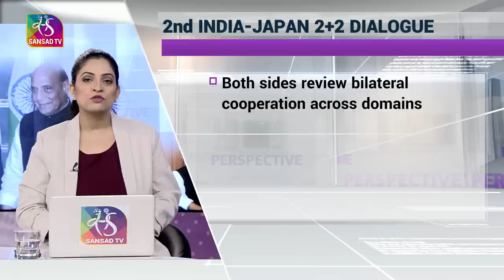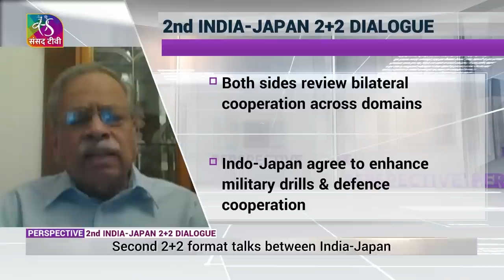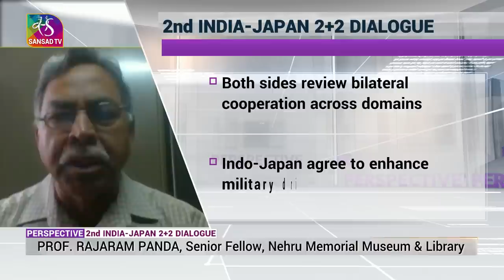Perspective : 2nd India-Japan 2+2 Dialogue | 8 September, 2022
In this episode of the Perspective Prog. Based on '2nd India-Japan 2+2 Dialogue'. The second India-Japan 2+2 ministerial dialogue took place on Thursday in Tokyo. Defence Minister Rajnath Singh and External Affairs Minister S Jaishankar, along with Japan’s Minister of Defence Yasukazu Hamada and Minister of Foreign Affairs Yoshimasa Hayashi, reviewed the bilateral cooperation across domains and discussed the way forward to further enhance the Indo-Japan relationship. India and Japan are currently pursuing a special strategic and global partnership. In addition to the 2+2 format dialogue, Defence Minister Rajnath Singh also held bilateral talks with his Japanese counterpart Yasukazu Hamada. The two ministers acknowledged the importance of India-Japan defence partnership and the critical role it will play in ensuring a free, open and rules-based Indo-Pacific region, while reaffirming that they would continue to vigorously promote defence cooperation and exchanges, for further enhancing Japan-India Special Strategic and Global Partnership. The key takeaways from the 2nd India-Japan 2+2 ministerial dialogue, the important agreements in the area of defence cooperation, also issues of mutual and regional interests and security challenges.

Guest Coordinator:- Anshuman

1.      Prof. Rajaram Panda, Senior Fellow, Nehru Memorial Museum & Library,

2.      Maj. Gen. (Retd.) Sanjay Meston, Strategic Analyst

3.      Dr. Sheel Kant Sharma, Former Ambassador